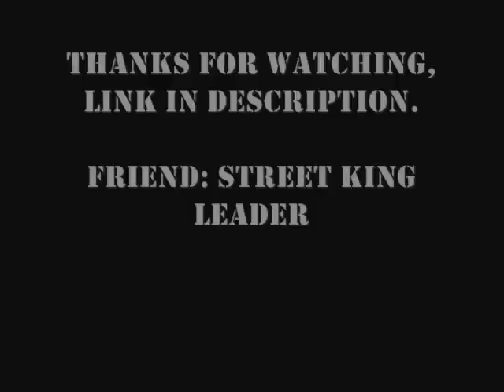GTA SA 3Run4Ever1.4 Mod Montage + Link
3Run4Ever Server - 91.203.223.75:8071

3run4ever made by Rosman!
Read Readme!